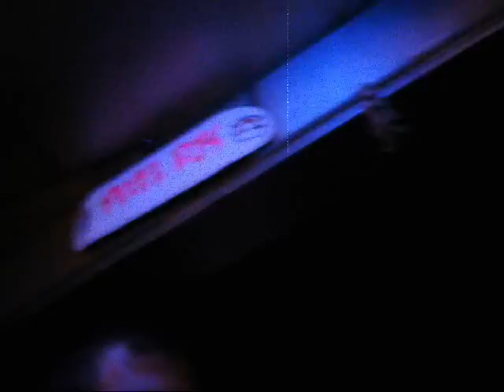DjCyCO@Dixi 724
Groups of videos of my live